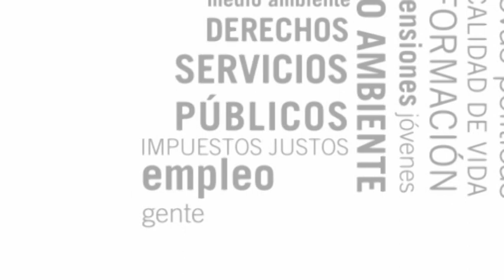Acto de Apoyo de CCOO a las Candidaturas de IU: Javier Heras Candidato a la alcaldía de IU Sanse